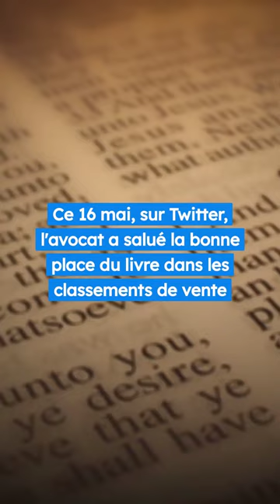Ce livre sur Cyril Hanouna va faire beaucoup de bruit ! 😱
L'animateur star de C8 est le sujet du prochain livre de Juan Branco. Un ouvrage sobrement intitulé Hanouna. La sortie est prévue pour le 1er juin.

Sur la quatrième de couverture, on peut y lire : "Qu’est-ce que Cyril Hanouna ? Rien. Nada. Keutchi. (...) Un pion dans un système qu’il serait inutile de, seul, faire tomber”.

Ce 16 mai, sur Twitter, l'avocat a salué la bonne place du livre dans les classements de vente. Il est 1er dans 3 catégories sur Amazon.

Pour l'instant, peu d'informations ont été publiées au sujet du livre.

Dans un extrait, il décrit le plateau. Il parle d'intervenants "formant un hémicycle " devant Cyril Hanouna.

Le 12 mai, des feuillets du livre se sont frayés un chemin sur Twitter. Ils ont tout de suite fait polémique. Il est écrit : "Ce livre ne portera pas sur ton intimité. Il ne parlera pas des lignes de coke que tu te faisais sur les seins d’Enora Malagré, de ton exhibitionnisme forcené, de ce sexe que tu posais sur tes stagiaires vulnérables".